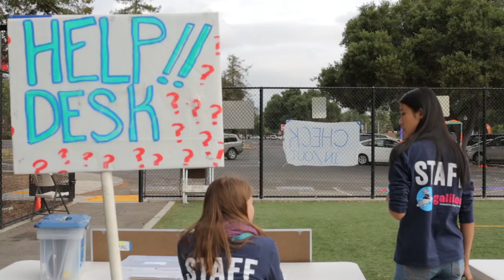Galileo Camps: Regional & Substitute Staff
Intrigued and up for an even bigger challenge? Or inspired but not available all summer?

Regional and Substitute staff provide multiple camps in a single region with support throughout the summer, either as Team Leaders, Assistant Instructors, or Lead Instructors. These roles are perfect for those who love camp but can only commit to part of summer.